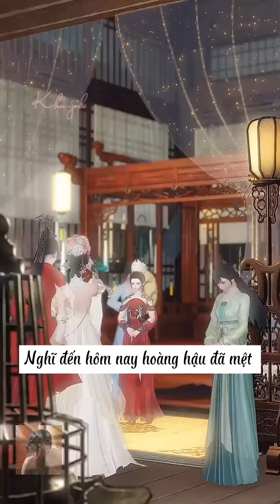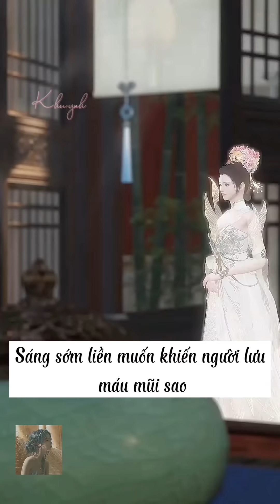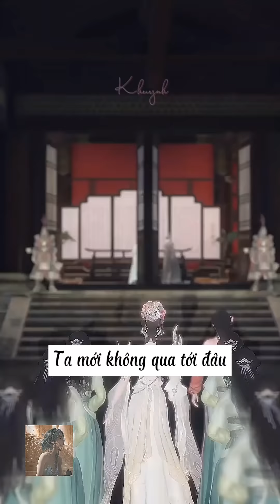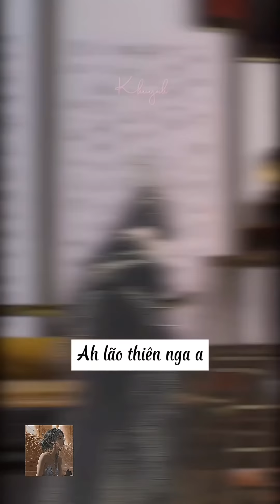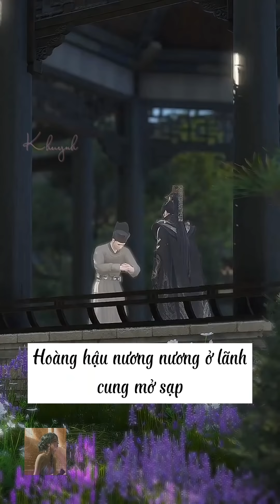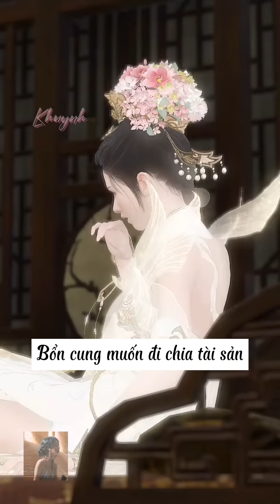Hoàng hậu bản thuần lương 1 | Full | Vietsub | Phim ngôn tình 3D Trung Quốc | Khuynh